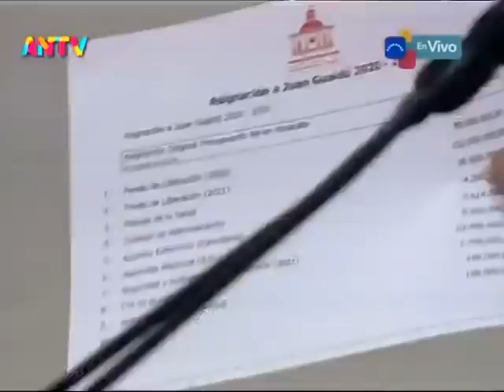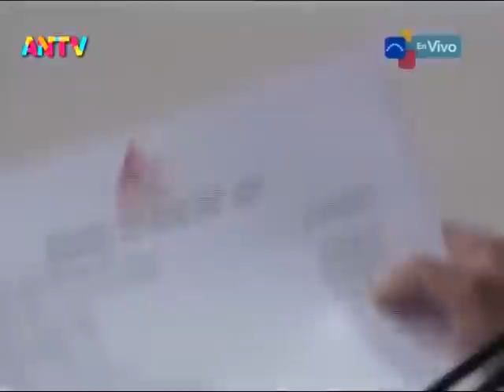DURAS palabras de Jorge Rodríguez: acusa a Guaidó de robar 3.100 millones de dólares y pide justicia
Este 5 de enero de 2022, durante la instalación de la Asamblea Nacional para el período 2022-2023, el presidente del Parlamento, Jorge Rodríguez, dedicó unas duras palabras a Juan Guaidó y quienes lo apoyan en la supuesta "asamblea nacional" que él dice presidir, tras haber anunciado hace dos días, el 3 de enero de 2022, la supuesta continuidad de la misma a pesar de que su período constitucional venció hace un año, en enero de 2021. Guaidó también informó de la repartición de varios millones de dólares, procedentes de los fondos venezolanos congelados por Estados Unidos en bancos extranjeros, lo que, a juicio de Rodríguez, constituye otra evidencia más del "robo" que ellos realizan contra el pueblo venezolano.

Según datos leídos por Jorge Rodríguez y obtenidos de información publicada por la supuesta "asamblea nacional" de Guaidó, en el período 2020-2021 se les asignaron 382 millones  de dólares. De ellos, 36,6 millones de dólares se asignaron a los llamados "héroes de la salud", aunque Rodríguez aseguró que ningún trabajador de salud venezolano ha recibido nada de ese fondo. Se repartieron 8 millones de dólares a la "asamblea nacional" (de Guaidó), 23 millones de dólares a "seguridad y defensa de la democracia", 198 mil  dólares a la junta directiva de CVG (nombrada por Guaidó) y 198 mil dólares al Bandes. En total, habría recibido 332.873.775 dólares, de los cuales Guaidó ejecutó 290 millones y quedaron 49 millones, "todo ello depositado en cuentas en Estados Unidos, de dinero que pertenece a Venezuela, que no se sabe dónde están".

Además, Rodríguez informó de otros 841 millones de dólares que, según los gobierno de España, Colombia y EEUU, se les entregó a Guaidó para ayuda humanitaria, que -aseguró- no han sido recibidos por ningún venezolano.

Explicó que el dinero recibido en 2020 y 2021 por Guaidó y su grupo ascienden a  1.223 millones de dólares. "Recibió más de 1.600 dólares por minuto en 2021", aseguró. También leyó un comunicado del Departamento de Estado según el cual Guaidó ha recibido 1.900 millones de dólares para ayuda humanitaria, de desarrollo y salud.

En total, sumando ambas cifras, Guaidó habría recibido 3.100 millones de dólares, según Rodríguez, con lo cual se hubiera podido comprar 442 millones de dosis de vacunas contra el Covid-19 para vacunar a toda América Latina y el Caribe. O, hubiera servido para vacunar a las y los venezolanos contra el Covid-19 por 22 años.

Ante esto, Rodríguez instruyó a la comisión especial conformada en enero 2021 para investigar los crímenes hechos por la AN 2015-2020, coordinada por el diputado José Brito, "incorporar en un lapso de 7 días los delitos que se perpetraron hace dos días y que son confesados por los propios autores de esos delitos. Porque, si usted se reúne con otros cómplices de robos y dice: '20 millones para ti, 8 millones para ti, 300 millones para mí', usted está cometiendo el delito de robo. Y más grave aún: robo al pueblo de Venezuela. ¡Ya está bueno! ¡Se acabó! ¡Tiene que responder ante la justicia".

Señaló que el eufemismo de "protección de activos" sólo ha servido para perpetrar "el más grande robo contra la República que haya conocido la historia de este país, y me atrevo a decir: de este continente". Dicho eufemismo sirvió para entregarle la empresa venezolana Monómeros a Iván Duque, entregaron Citgo al gobierno de Estados Unidos y "es cuestión de tiempo antes que entreguen Citgo a lo que ellos llaman 'los deudores', con los que ya se pusieron de acuerdo y ya recibieron millones de dólares, según consta en un tribunal de Delaware". Asegura que dicho eufemismo de protección de activos le permitió a Guaidó recibir directamente 382 millones de dólares.

USDT o Bitcoin (BEP20): 0xef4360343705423a24119205eeb1de2a10fd23f4

USDT (TRC20): TQJB86JZjF5Kt1C7f322aax4iyD6x65UcV

Petros: PFfDUW3cj1WD7cUPYg9MK2EtgG5nUgVzuc